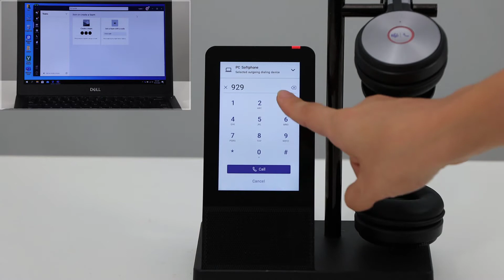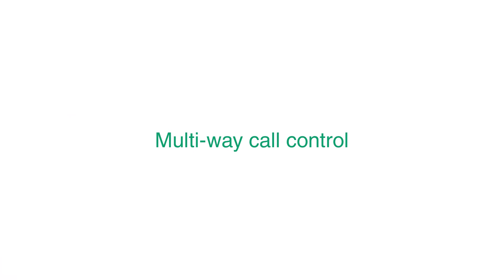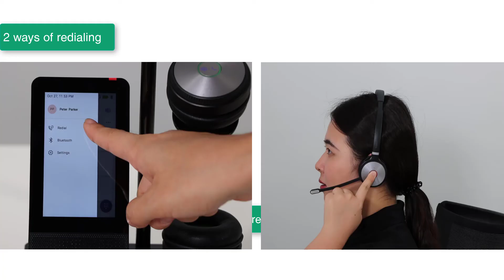Yealink WH66&WH67 How to manage calls